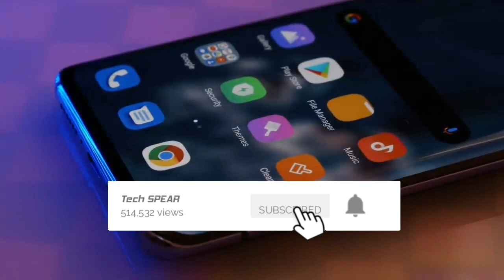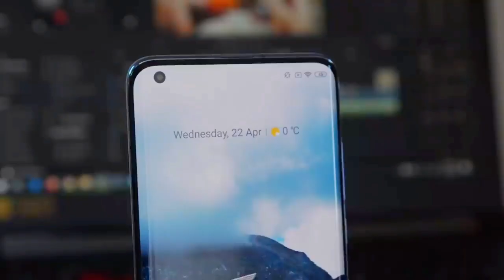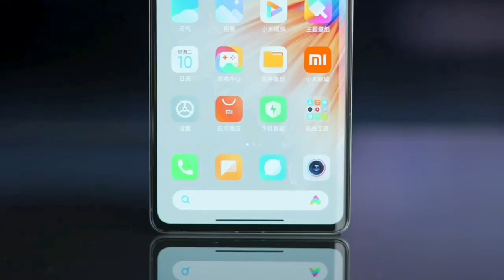Redmi Note 11 Pro Max: 200MP SONY Camera, 5G | 120Hz Display, 6000mAh Battery